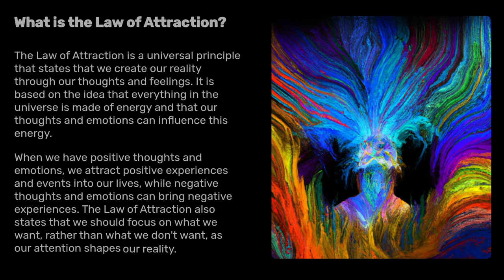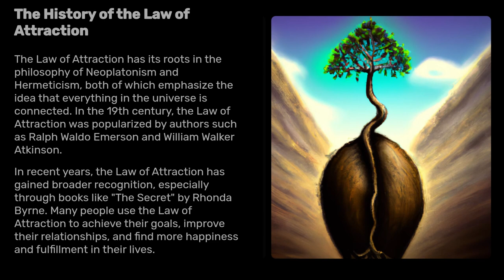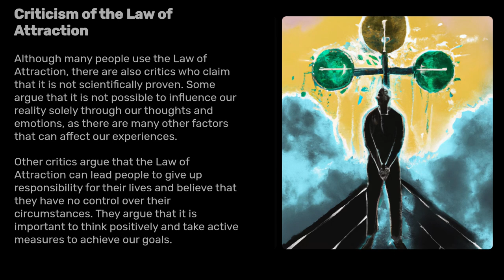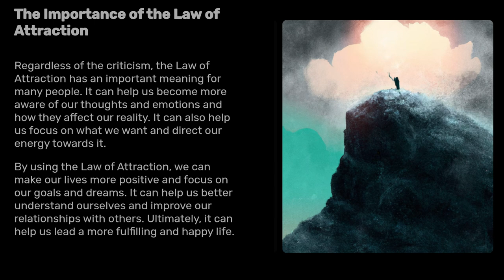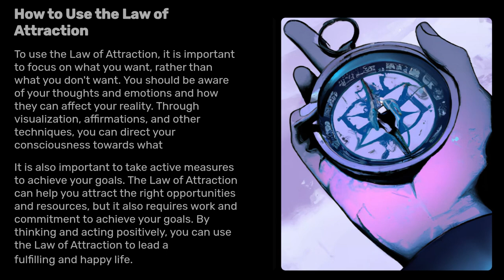The Law of Attraction: Manifest Your Dreams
The Law of Attraction is a universal principle that states that we create our reality through our thoughts and feelings. It is based on the idea that everything in the universe is made of energy and that our thoughts and emotions can influence this energy.
When we have positive thoughts and emotions, we attract positive experiences and events into our lives, while negative thoughts and emotions can bring negative experiences. The Law of Attraction also states that we should focus on what we want, rather than what we don't want, as our attention shapes our reality.

The History of the Law of Attraction
The Law of Attraction has its roots in the philosophy of Neoplatonism and Hermeticism, both of which emphasize the idea that everything in the universe is connected. In the 19th century, the Law of Attraction was popularized by authors such as Ralph Waldo Emerson and William Walker Atkinson.
In recent years, the Law of Attraction has gained broader recognition, especially through books like "The Secret" by Rhonda Byrne. Many people use the Law of Attraction to achieve their goals, improve their relationships, and find more happiness and fulfillment in their lives.

How Does the Law of Attraction Work?
The Law of Attraction works by connecting our thoughts and emotions with the energy of the universe. When we focus on positive things and feel positive emotions, we emit positive energy that resonates with similar energy in the universe and brings us positive experiences.
To use the Law of Attraction, we must be aware of what thoughts and emotions we have and what kind of experiences we want in our lives. We must focus on what we want and turn our attention away from what we don't want. Through visualization, affirmations, and other techniques, we can direct our consciousness towards what we want and use the Law of Attraction to achieve our goals.

Criticism of the Law of Attraction
Although many people use the Law of Attraction, there are also critics who claim that it is not scientifically proven. Some argue that it is not possible to influence our reality solely through our thoughts and emotions, as there are many other factors that can affect our experiences.
Other critics argue that the Law of Attraction can lead people to give up responsibility for their lives and believe that they have no control over their circumstances. They argue that it is important to think positively and take active measures to achieve our goals.

The Importance of the Law of Attraction
Regardless of the criticism, the Law of Attraction has an important meaning for many people. It can help us become more aware of our thoughts and emotions and how they affect our reality. It can also help us focus on what we want and direct our energy towards it.
By using the Law of Attraction, we can make our lives more positive and focus on our goals and dreams. It can help us better understand ourselves and improve our relationships with others. Ultimately, it can help us lead a more fulfilling and happy life.

To use the Law of Attraction, it is important to focus on what you want, rather than what you don't want. You should be aware of your thoughts and emotions and how they can affect your reality. Through visualization, affirmations, and other techniques, you can direct your consciousness towards what you want and use the Law of Attraction to achieve your goals.
It is also important to take active measures to achieve your goals. The Law of Attraction can help you attract the right opportunities and resources, but it also requires work and commitment to achieve your goals. By thinking and acting positively, you can use the Law of Attraction to lead a fulfilling and happy life.